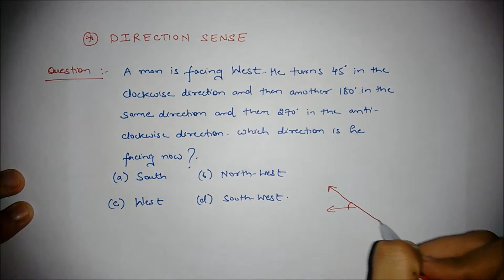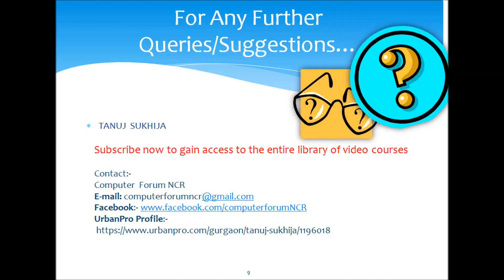Video 47 Direction Sense